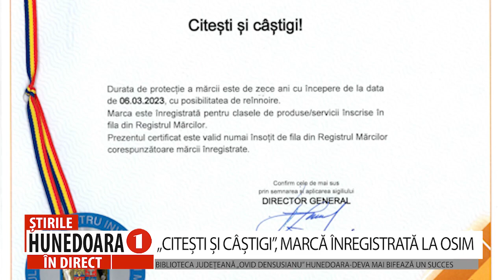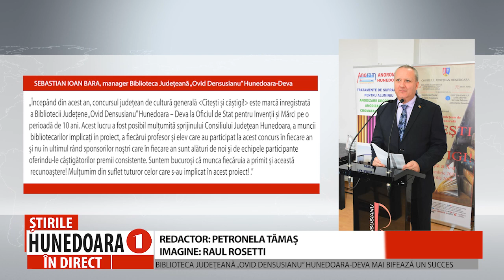„CITEȘTI ȘI CÂȘTIGI”, MARCĂ ÎNREGISTRATĂ LA OSIM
BIBLIOTECA JUDEȚEANĂ „OVID DENSUSIANU” HUNEDOARA-DEVA MAI BIFEAZĂ UN SUCCES
 Bilbioteca Județeană „Ovid Densusianu” Hunedoara -Deva a reușit deja să înregistreze deja, la OSIM, ca marcă înregistrată, concursul „Citești și câștigi!”, pentru o perioadă de 10 ani. Concursul este dedicat elevilor din toate școlile din județ și atrage o mulțime de școlari dornici să descopere tainele cărților, dar și să demonstreze că au cât mai multe cunoștințe.